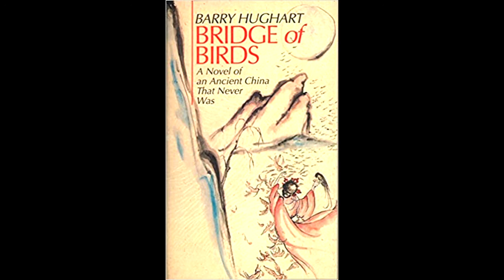Barry Hughart's Bridge of Birds - Book 1 Chapter 2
This audiobook recording is made and shared under Youtube's Fair Use Laws without the official authority of the owners of the publishing rights to the book (though with a request for their permission), which is (c) copyright Subterranean Press, Inc.; the owners of the rights to the book from which this recording is derived share no liabilities with the creator of the recording.  This creator makes no profit from said recording.

- the official fansite for Barry Hughart.  Also where I learned of his 2019 demise. (Rest in Peace, Master Hughart.)

- the present holders of the rights to publish Barry Hughart's works.  If you'd like to buy a new copy of his works, these are the people to see, especially if you'd like to save yourself a search.  If you'd like a used, physical copy of these books, I suggest a shopping search for "The Chronicles of Master Li and Number Ten Ox" or "Barry Hughart," since the three books in this trilogy are the only ones he ever wrote, as far as I can tell.

- someone who did a podcast series that includes chapters from the first book of the series, Bridge of Birds, though you often have to listen through some commentary before getting to the content.

Speaking of content after commentary, now that all the legalese and links and dedications have been shared, I hope that you will enjoy this homemade audio production of Barry Hughart's fantasy classic of a China that never was, "Bridge of Birds."